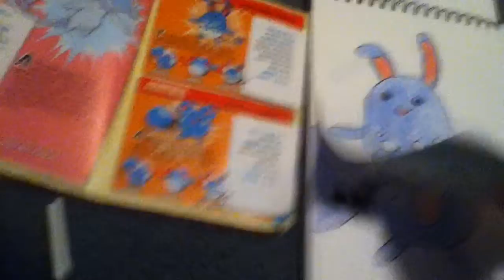BYE BYE BEARD! (7.28.14 - Day 59)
Bye Bye Beard got to do it for my job lol!!!